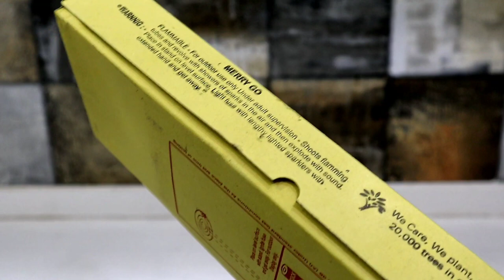COCK BRAND MERRY GO ROUND SKYSHOT TESTING||Diwali crackers testing 2020||TESTING DIWALI STASH 2020